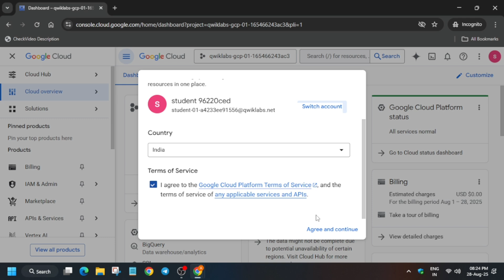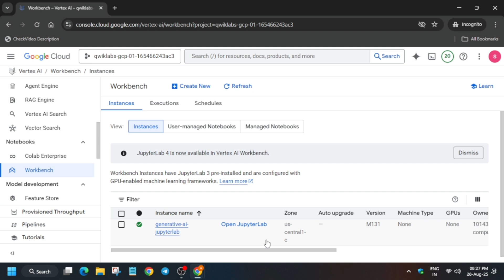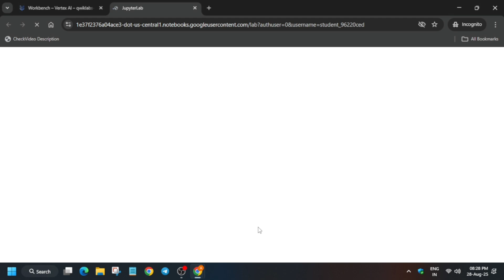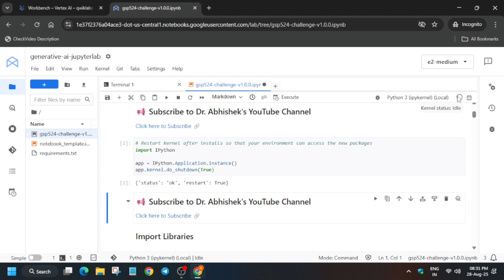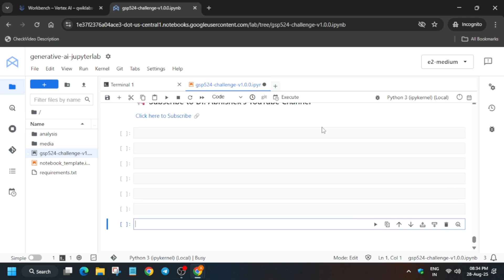Analyze and Reason on Multimodal Data with Gemini: Challenge Lab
🔍 Common Queries
qwiklabs
arcade facilitator